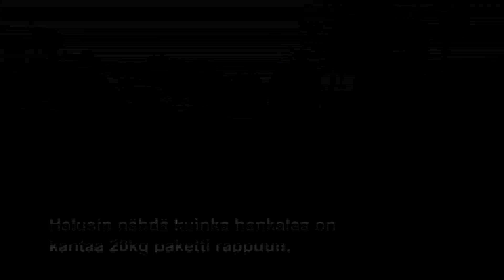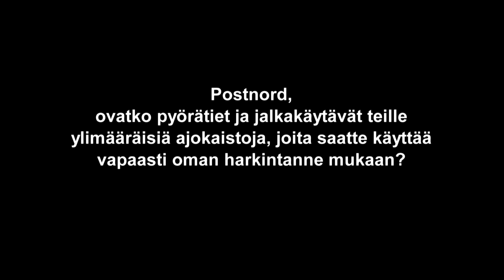Huomioita liikenteestä 793 - Postnord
Huomioita kaupunkiliikenteestä pyöräilijän näkökulmasta 793 - Postnord.
2019.

NLA-804